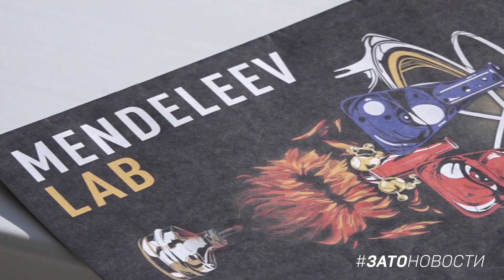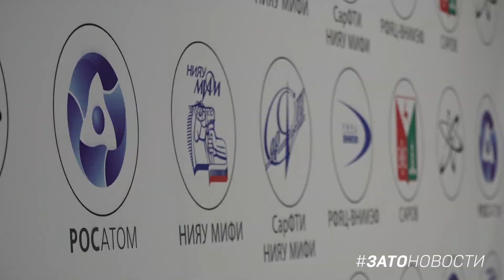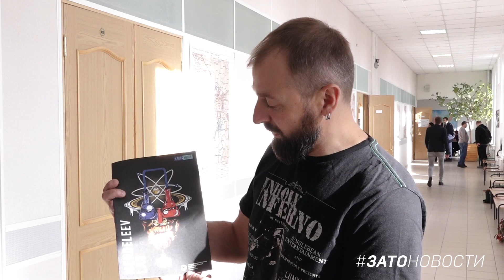15.10.19 - "Открытая Лабораторная" в САРФТИ